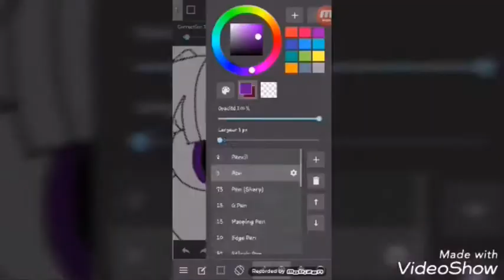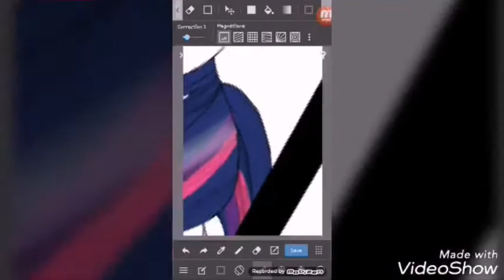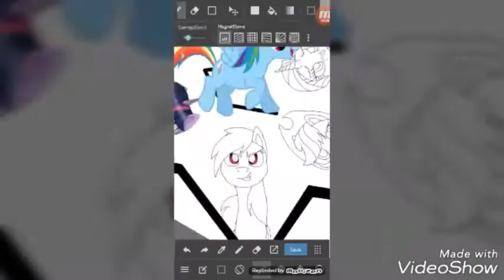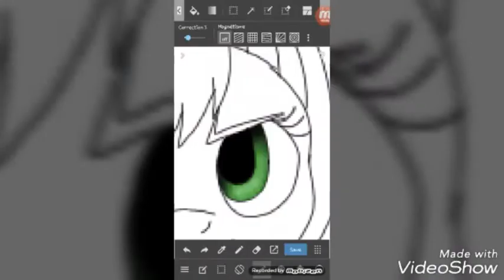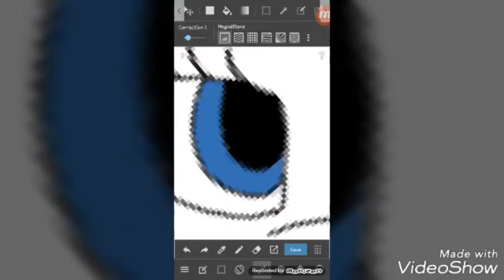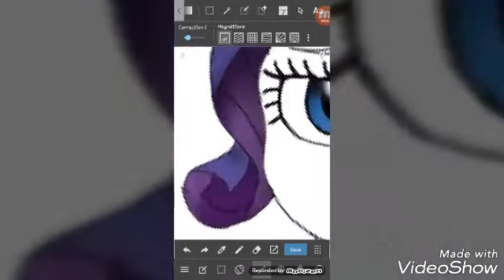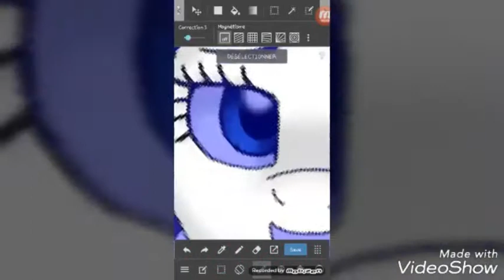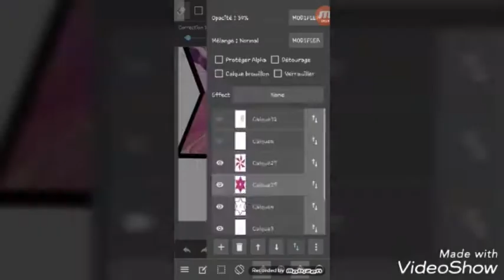We're Not Flawless! (Part 2)